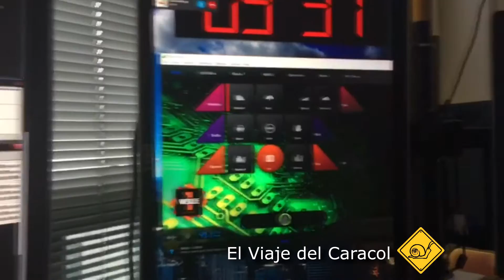Entrevista de Radio Mundo net Radio El Viaje del Caracol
Hoy nos hicieron una entrevista radial y le pudimos contar a toda Latinoamerica lo que queremos hacer durante el tiempo que dura el proyecto... Muchas gracias a MundoNet Radio New York!!!

Si desean escuchar la totalidad de la entrevista, por favor de click a este link

Ayúdenos a que cada vez más personas conozcan de nuestro proyecto.